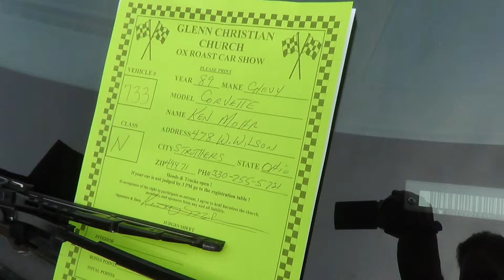Glenn Christian Church Ox Roast 2012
I took my son to view the classic cars at the OX ROAST at the Trumbul County Fairgrounds